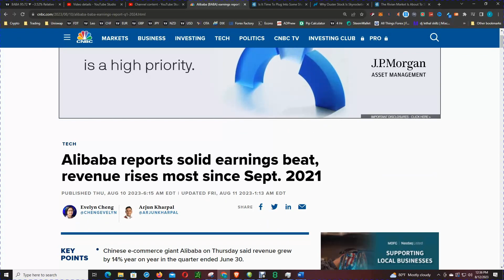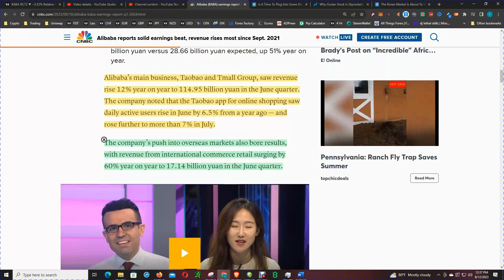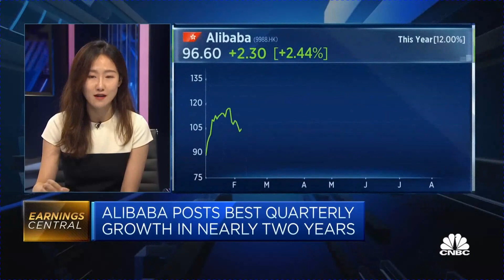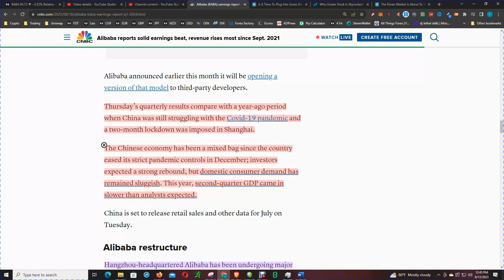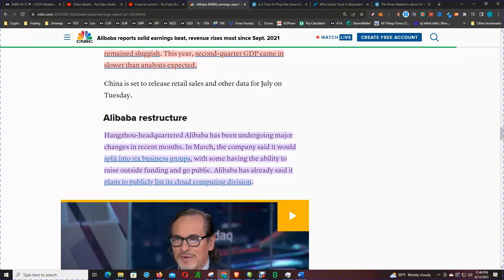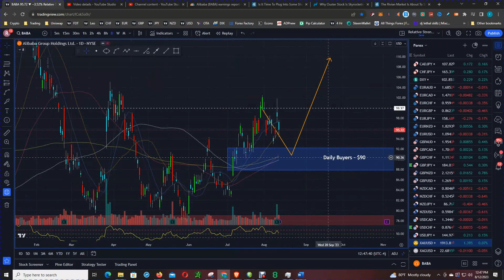Why Alibaba Stock Stayed Calm despite Astonishing Financial Results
Alibaba stunned the market today after reporting stellar earnings for the quarter. But why are shares up more? Let's take a look at the news to see what's behind the stock's muted reaction.

On Thursday, Alibaba reported a 14% year-over-year sales increase in the quarter ending June 30. Sales increased the most annually since the September 2021 quarter, according to Refinitiv data.

Revenue: 234.16 billion yuan ($32.29 billion), up 14% from 224.92 billion projected.  Net income for ordinary shareholders: 34.33 billion yuan, up 51% from 28.66 billion projected.

In the June quarter, Taobao and Tmall Group revenue rose 12% to 114.95 billion yuan. The Taobao online shopping app saw daily active users grow 6.5% in June and more than 7% in July, according to the business.

The June quarter's foreign commerce retail revenue rose 60% to 17.14 billion yuan, demonstrating the company's international expansion.

Alibaba's cloud business earned 25.12 billion yuan, up 4%. The company reported a decline in top client income and reduced demand for remote work, streaming, and education services due to the coronavirus epidemic.

Thursday’s quarterly results compare with a year-ago period when China was still struggling with the Covid-19 pandemic and a two-month lockdown was imposed in Shanghai.

The Chinese economy has been a mixed bag since the country eased its strict pandemic controls in December; investors expected a strong rebound, but domestic consumer demand has remained sluggish. This year, second-quarter GDP came in slower than analysts expected.